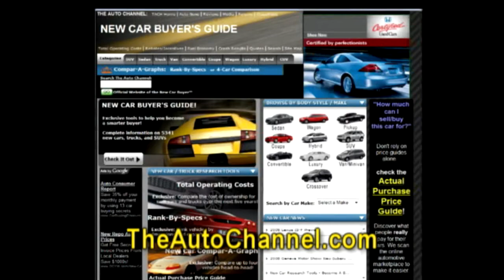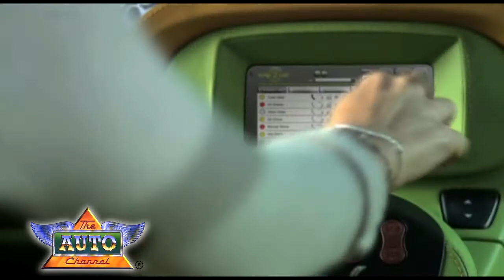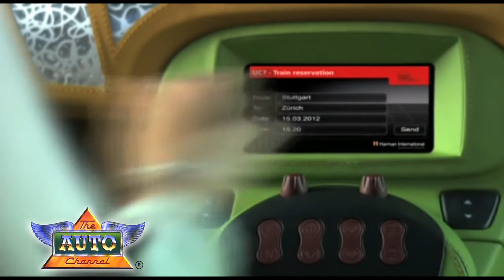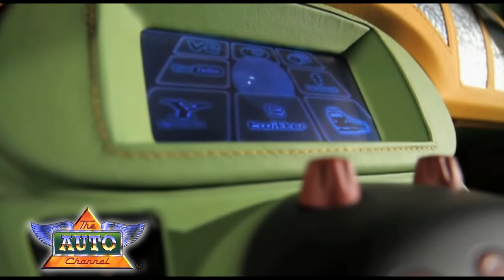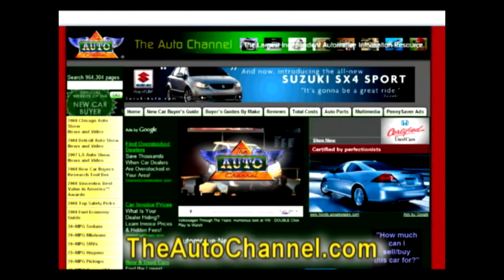Rinspeed Introduces a New Mobility Concept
The complete interview and promo video.

Emotions and new ideas is the signature feature of the concept cars from Swiss car visionary Frank M. Rinderknecht. The Rinspeed boss always has a surprise up his sleeve for the Geneva Motor Show and this year is no different. Once again he does what nobody would have expected from the whiz kid known in
the past for his affinity for powerful machines: He's building a subcompact car. Get the full story only at TheAutoChannel.com.